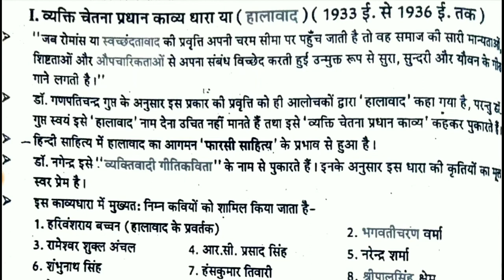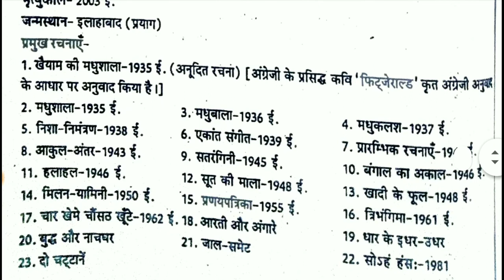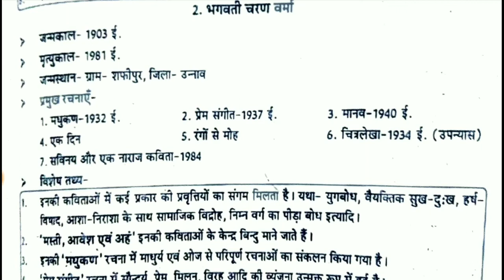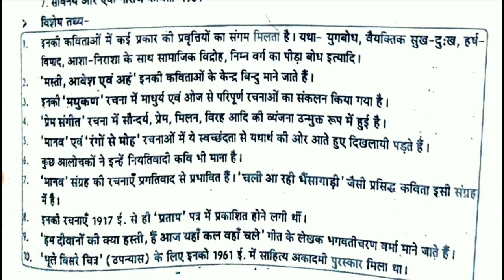छायावादी युग के अन्य काव्य-धाराएं।। हिंदी साधन।।